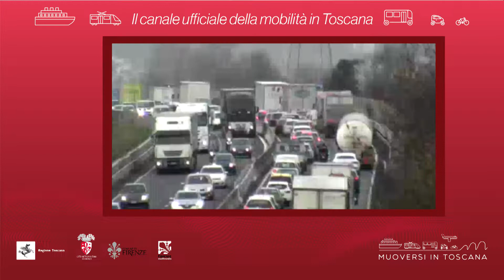Muoversi in Toscana - Edizione delle 17.30 dell'8 febbraio 2021